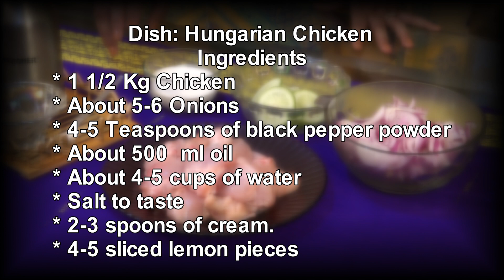Hungarian Chicken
Ingredients:
1. 1/2 kg chicken
2. 5-6 onions
3. 4-5 teaspoons of black pepper powder
4. 500 ml oil
5. 4-5 cups of water
6. Salt to taste
7. 2-3 tablespoons of cream
8. 4-5 slices of lemon